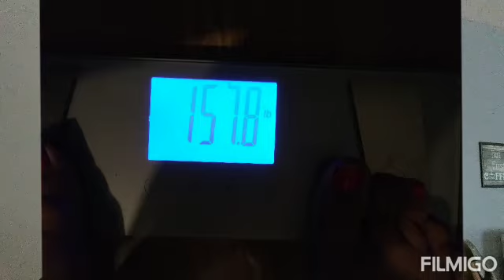Optavia review day one (part 2) 2019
Fashionsta

Finding Ferdinand...

miss muscle box...

Ipsy...

Boxycharm...

Birchbox...

Sashka bracelets...

The fitboxx...

FabFitFun...